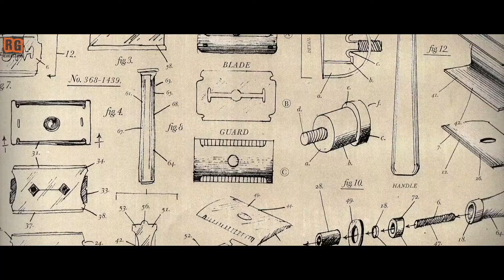5 Best Gadgets For Men Under $100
Harry's $9.4

Anker PowerPort Wireless 5 - $16.99

Satechi Universal $44.99

Spigen Kuel S40 $17.99

SurfEars 2.0 $73.87